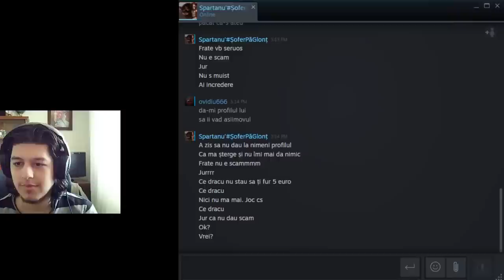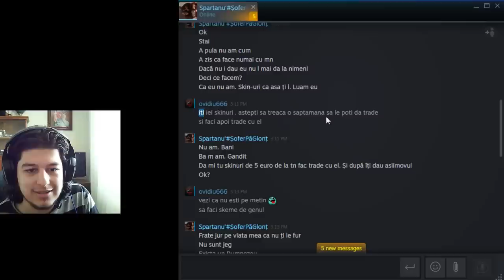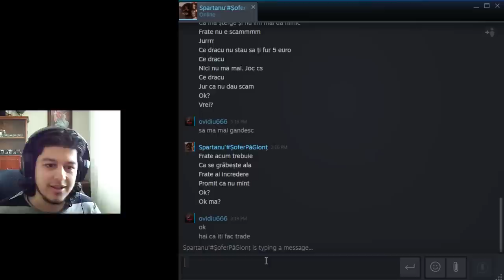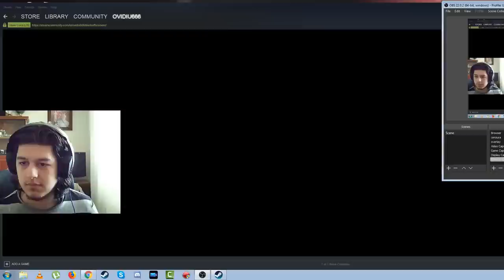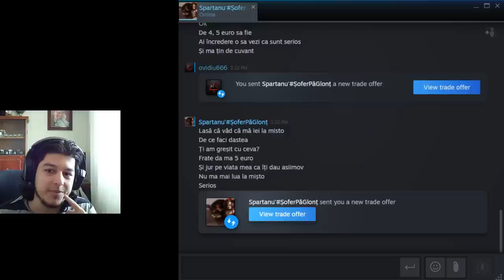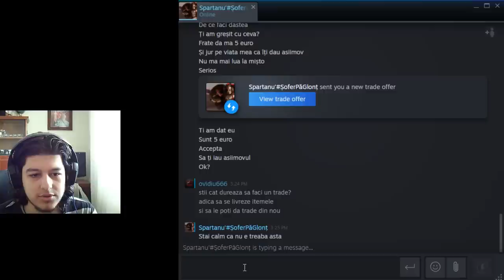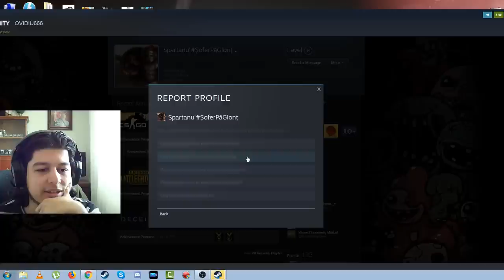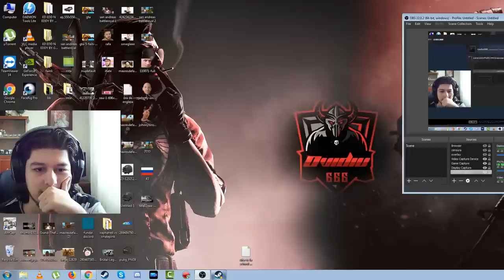A vrut sa-mi dea scam